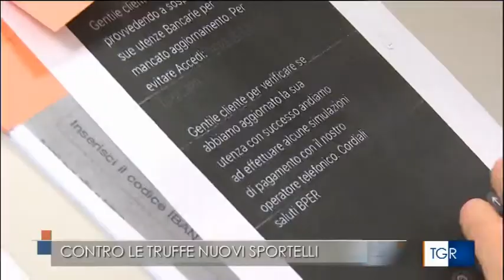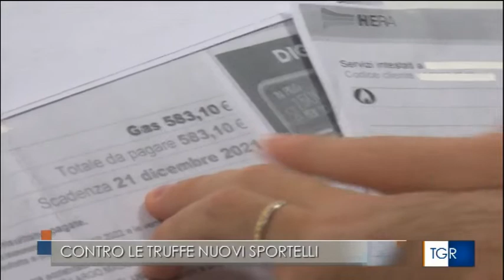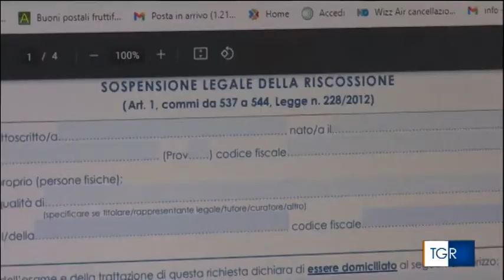Tgr Rai Marche 04 08 22 - DaOggiLoSai: Adiconsum Marche partecipa al progetto Consumarche Informa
Adiconsum, Adoc, Cittadinanzattiva, Federconsumatori, Movimento Difesa del Cittadino ed U.Di.Con, con il contributo della Regione Marche, hanno dato vita al progetto Consumarche Informa per tutelare i consumatori e promuovere azioni e attività in loro favore. Il programma prevede il finanziamento di 12 Sportelli del consumatore, ubicati su tutte le province del territorio regionale per aiutare i cittadini a esercitare i propri diritti di consumatori e a difendersi dalle truffe.

Il servizio del Tgr Rai Marche con intervista a Leonardo Massi Gentiloni Silveri di Adiconsum Pesaro